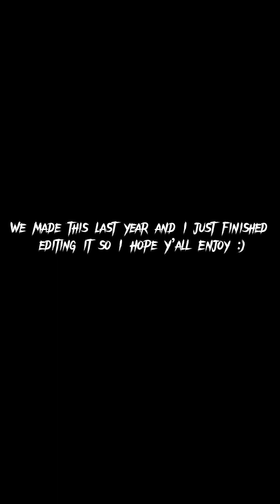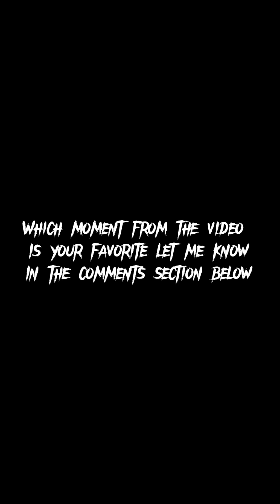D-BLOCK WARS! (FULL COMPILATION)